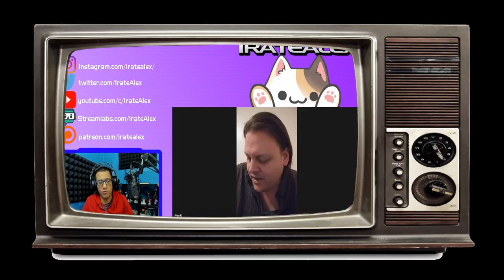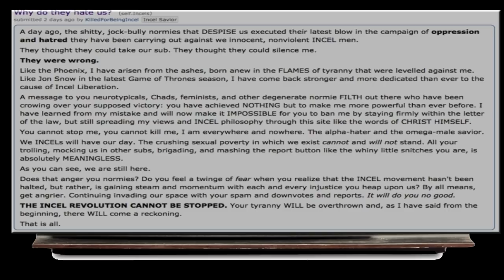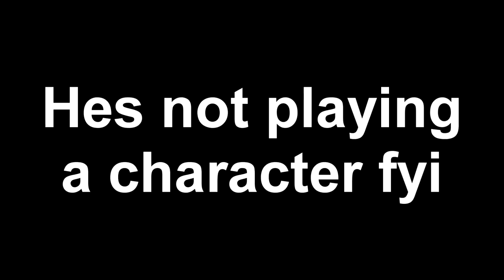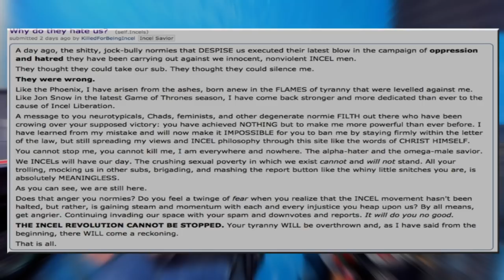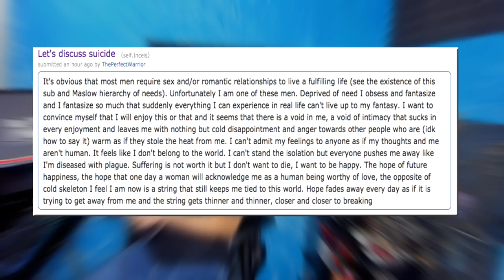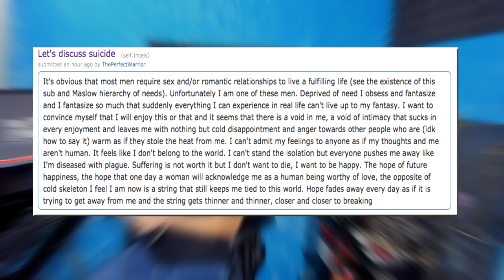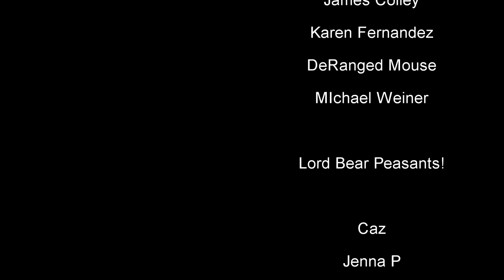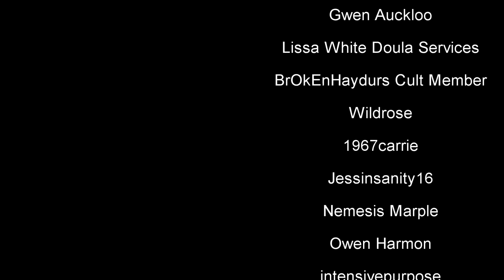Of Incels & Lucas Werner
Lucas Werner is a colourful character, so eccentric in fact that he has in the past garnered the attention of Chris Hansen. In this video I I showcase a small part of Lucas' character and I speak about incels and their attitudes.

*Content Creators I think You Will Enjoy*

*Other Folks I enjoy*

Lord Bear and Duke Richard were drawn by Grizzella. Make sure to check him out as he is open for commissions

( For LB Videos only: Lord Bear's Family Crest (C.o.A) was designed by Subscriber and competition winner Arhiwolf)

Check out other Irate Alex videos!
Love Lord Bear? Find him here!